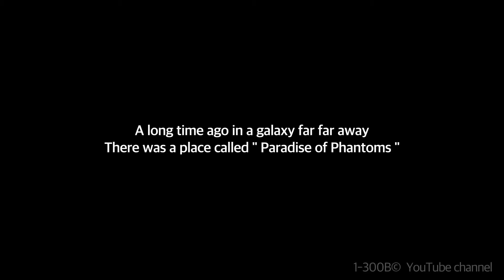sewerslvt and F-4s